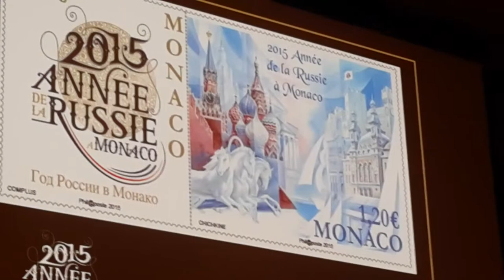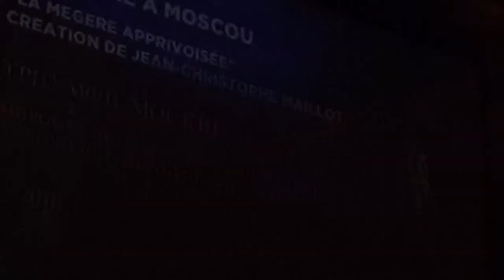timbre G. Chichkine / la mégère apprivoisée JC. Maillot. JF.Chantrait .2015 Russie à Monaco.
présentation  timbre Georguy Chichkine et du ballet la mégère apprivoisée JC. Maillot. créé pour le Ballet du Bolchoi à Moscou. le ballet ouvrira l'année de La Russie à Monaco. JF. Chantrait 2015 année de la Russie à Monaco.